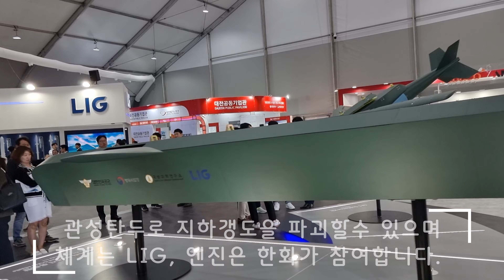KF-21 천룡 장거리 공대지미사일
정부는 장거리 공대지유도탄 2차사업을 2028년까지 2,300억원의
예산으로 개발하기로 제142회 방사추(22/03/25)에서 의결했습니다.
ADD주관으로 LIG, 한화가 참여하는 타우러스를 능가하는 미사일 개발사업
으로 예상 스펙은 사거리 800Km, 속력 마하1이상으로 합니다.